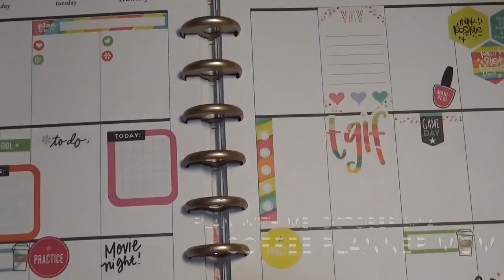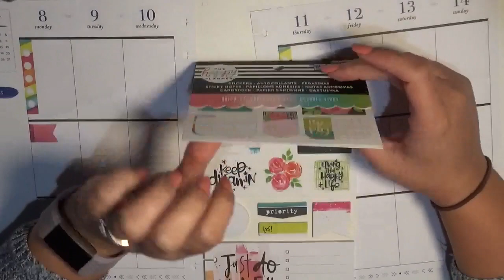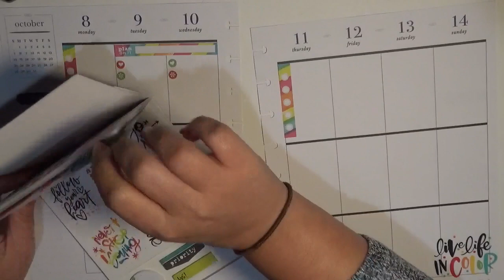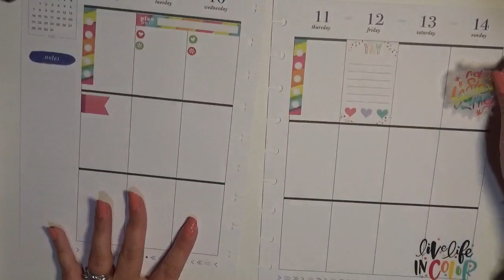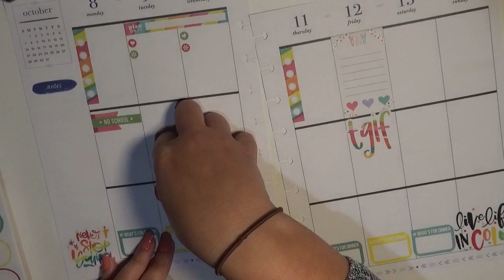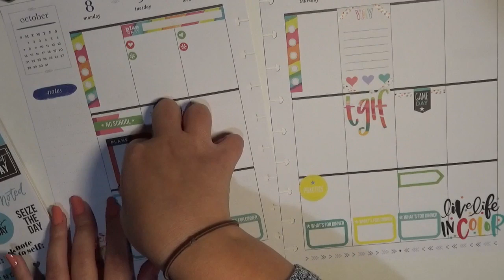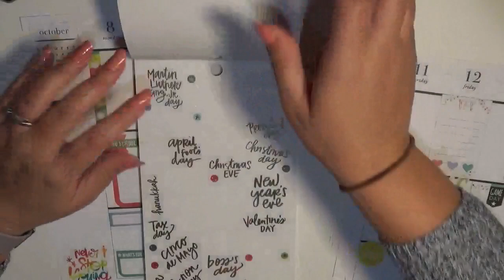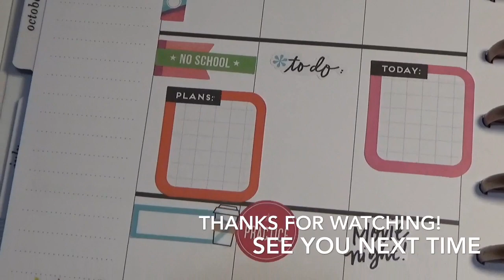Plan With Me: October 8-14 in MAMBI Classic Happy Planner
Time to plan in my Me and My BIG Ideas Classic Happy Planner! I’ve done quite a few fall spreads already, so I wanted to change it up for the week! I decided to go with a colorful spread for the week and pulled in stickers from the MAMBI Be Happy Box I got over the summer

Products used:
MAMBI Happy Planner, Value Sticker Book (Brights multi pack, Gold Star Quotes, Rainbow, Mom)